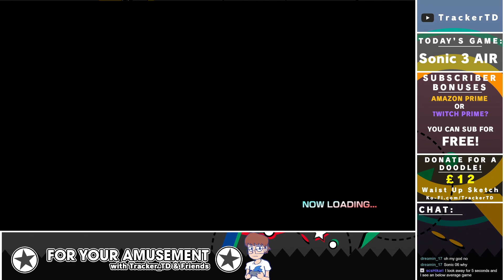Sonic 3 AIR (Tails Playthrough) - No Commentary